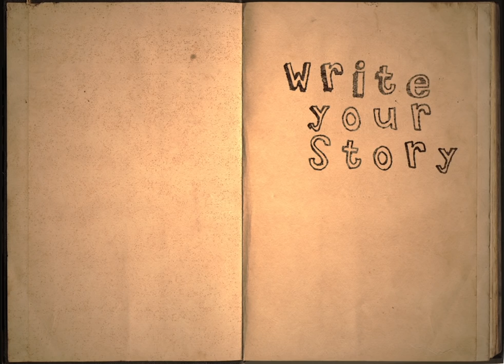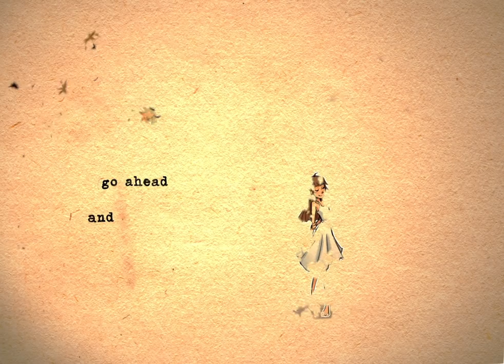Write Your Story (Animated Video) - Francesca Battistelli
my final project for my Motion Graphics class!
All drawings illustrated by me.
Song by Francesca Battistelli